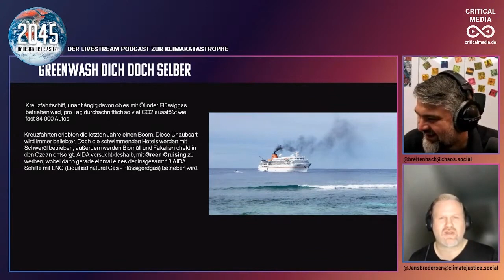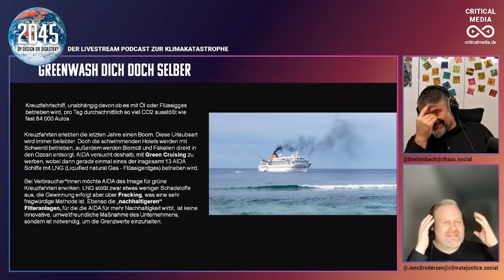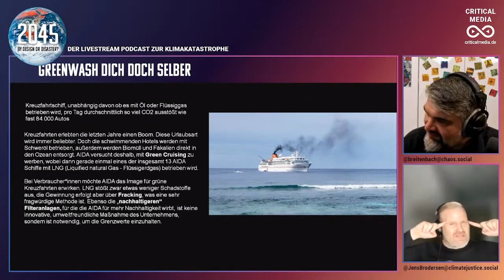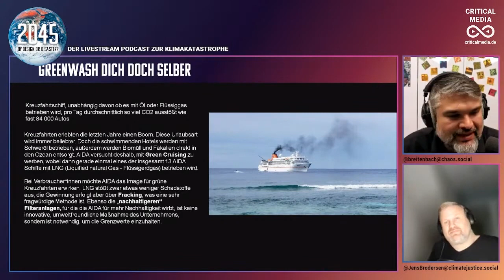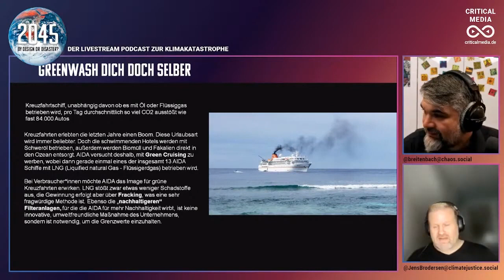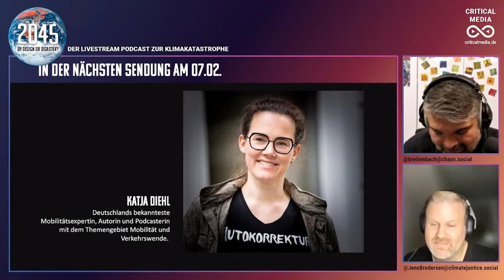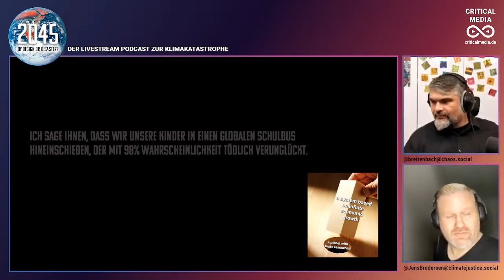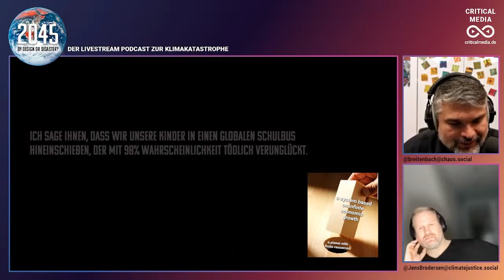Grüne Kreuzfahrten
Ein Kreuzfahrtschiff stößt pro Tag so viel CO2 aus wie fast 84.000 Autos, so viel Stickoxide wie etwa 421.00 Autos, so viel Feinstaub wie etwa über 1 Million Autos und so viel Schwefeldioxid wie gut 376 Millionen Autos - aber nun wird es grün?!